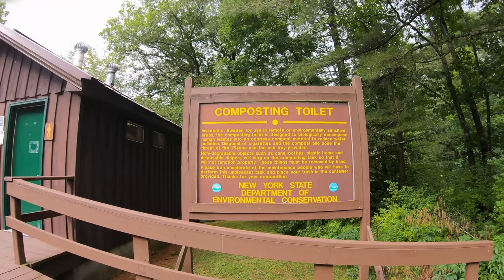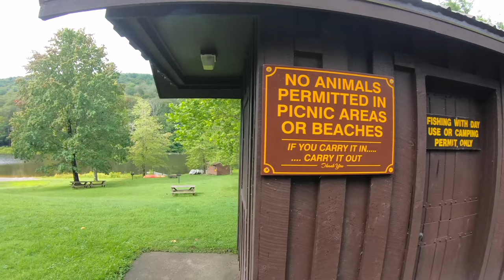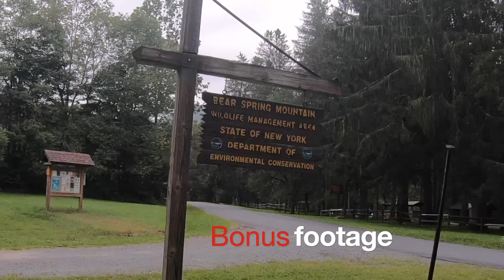Family Camping at "Bear Spring Mountain" NYSDEC Launt Pond, Spruce Grove, (Horseman Camping Area)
Bear Spring Mountain, Launt Pond, Campground and  Spruce Grove  "The Horseman camping area in the Catskills"  NYSDEC  Omnibus Edition

Thank you for watching, if you're new to the channel, please consider subscribing and don't forget to turn on notifications so I can inform you of future videos, if you enjoy this Content, please give us a 👍 thumbs up 👍 it helps to channel to grow. If you have any questions, or comments please leave them below.

Dates of Operation:
Opening Date: May 19
Closing Date: September 4
Camping Fee: $18 per night (out of state residents surcharge additional $5 per night)
Address: 512 East Trout Brook Road, Downsville, NY 13755 (directions below)
County: Delaware
GPS Info. (Latitude, Longitude): 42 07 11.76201N, 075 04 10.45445W

Bear Spring Mountain is located in the western end of the Catskill Forest Preserve. The campgrounds beach, boat rental, and multi-use trail system offers fun for all ages. For the horse riding enthusiast, Spruce Grove camping and trail system is one of a kind facility in the Catskill region. This region is also known for its excellent hunting and fishing.

The facility is broken into two distinct areas, the Launt Pond Area (the main campground) and the Spruce Grove Area which is 3.5 miles from the campground office. The Spruce Grove Area is equipped with pit toilets. The hot showers, rest rooms and garbage disposal area are all located in the Launt Pond Area. Spruce Grove campers have access to all amenities, however they will be a drive from their camping area.

41 tent and trailer sites; picnic area with tables, grills, playground, horseshoe pits, volleyball and pavilion rental; rowboat, canoe, kayak and paddle boat rentals; firewood sales; trailer dump station; recycling center; flush toilets and hot showers at Launt Pond Area; boat launch; sand beach; 24 horse tie stalls and horse accessible ramp; 24 miles of multi-use trails. Please note: There are no horse rentals available at this campground. Proof of current negative Coggins Certificate is required for all horses entering the campground. Out-of state horse owners will be required to produce a 30-day health certificate Patrons must carry each horse's health papers with them at all times.

Just South of Launt Pond on E. Trout Brook Road the Corral Spur and Launt Pond Spur trail can be accessed via a small parking area. The Launt Pond Spur Trail connects into the larger Bear Springs Wildlife Management Area trail system. The Spruce Grove Spur and the State Hill Trail can be accessed via the Spruce Grove camping area. Both trails connect into the larger Bear Springs Wildlife Management Area trail system.

The New York State Conservation Department took ownership of the area in 1961 and an informal camping program began. In 1966, development of a beach, bathhouse, picnic areas, and parking facilities was undertaken. In 1985, it was decided to upgrade the facilities and establish the 50th campground. In 1994, the Spruce Grove Area with 14 campsites was upgraded to become the Horseman Camping Area of the Catskills

Bear Spring Mountain Campground,  NYSDEC Camping with my dog,  VLOG ONE   overnight Thunderstorm

 Bear Spring Mountain, Launt Pond, Campground and  Spruce Grove  "The Horseman camping area in the Catskills"  NYSDEC VLOG ONE